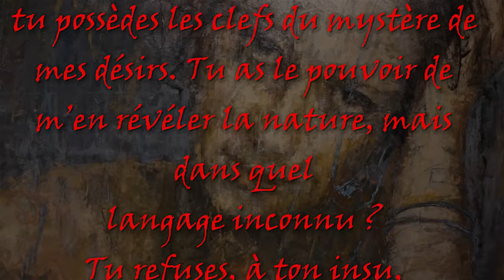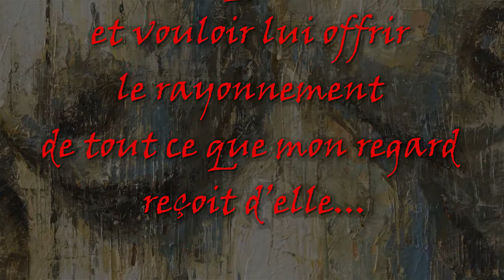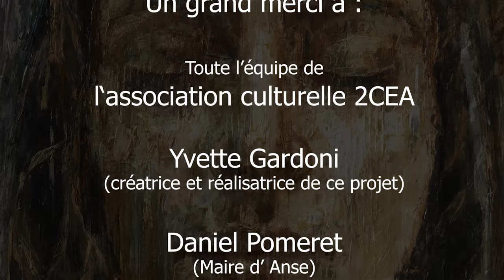Exposition peintre Patrick Marquès à Anse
Les toiles de Marquès, en hommage à la Femme, dans deux lieux majestueux de la ville de Anse ( France 69)